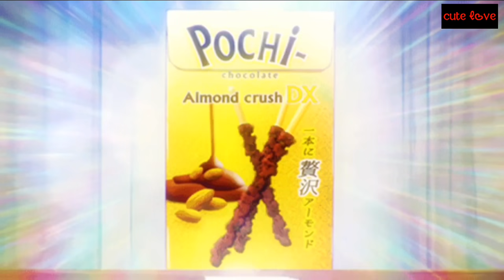still together {part 19} tae and kooki ka romance💏❤🌹 😘(special episode)